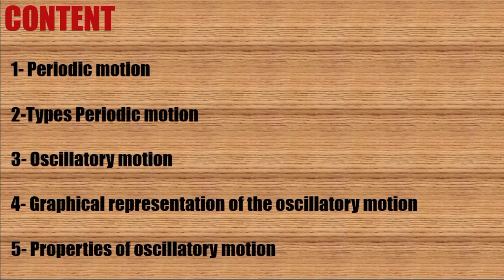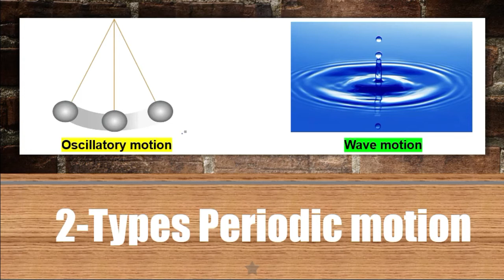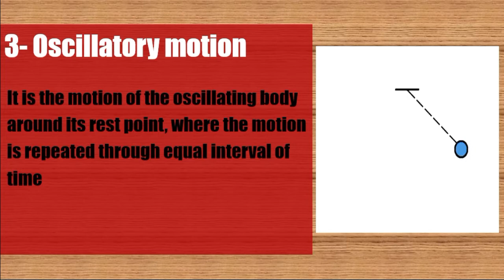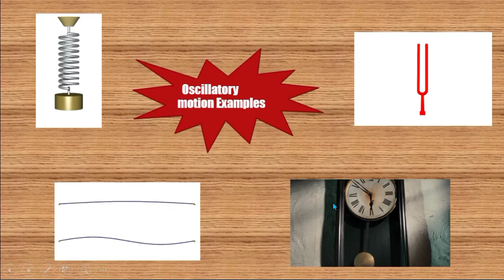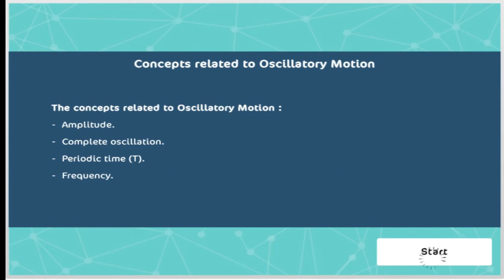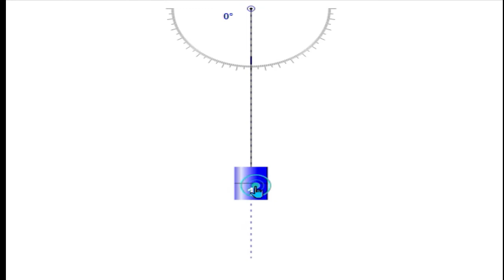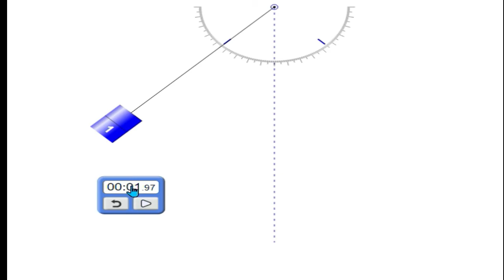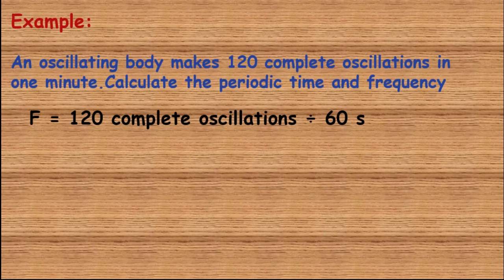Oscillatory motion للصف الثاني الإعدادي الترم التاني 2022 science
شرح الدرس كاملاً

مقدم من SICA Gate
الشرح خاص بالترم التاني مع مراعاة التعديلات بالمنهج بالنظام الحديث  مع وجود مراعاة لمحتوى المنهج في بنك المعرفة المصري EKB
باستخدام تقنيات التعليم الحديثة التابعة لمشروع SICA Gate Microsoft